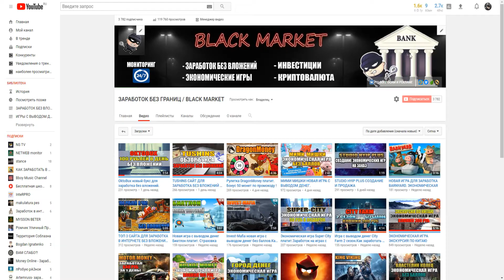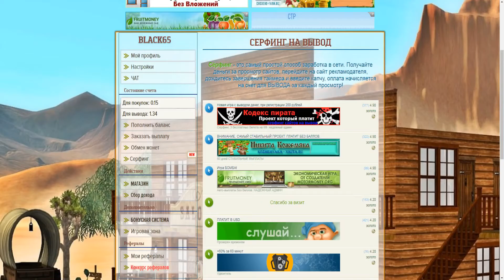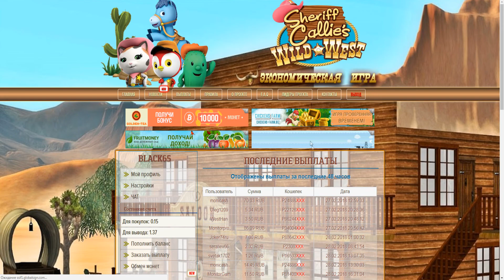SHERIFF CALIES СКАМ! НЕ ПЛАТИТ!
Топовые игры для заработка в 2018 году
►ПО ВОПРОСАМ И РЕКЛАМЕ ОБРАЩАТЬСЯ

►Музыка из видео:
Spica - Wake Up Beat